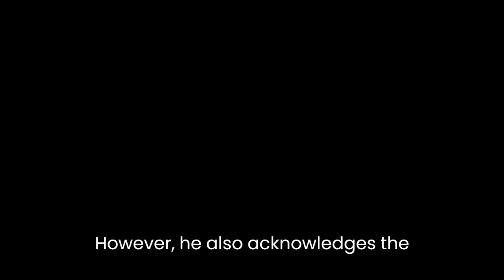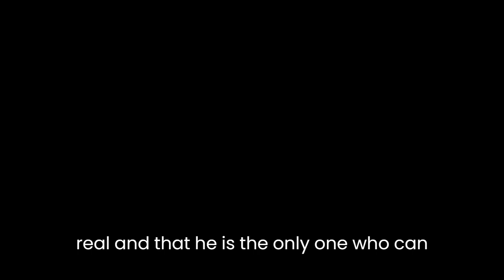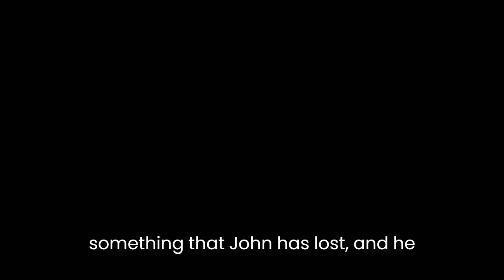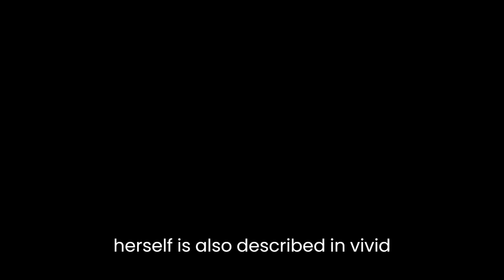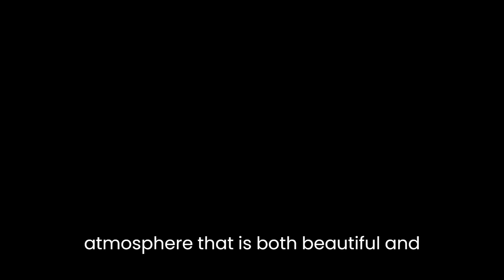"The Girl in the Glass" By Jeffrey Ford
"The Girl in the Glass" by Jeffrey Ford is a short story that explores themes of loss, memory, and the supernatural. The story is set in a small town where the protagonist, John, is a collector of antique bottles. John's hobby takes him to an old mansion where he meets the mysterious and alluring girl in the glass, who seems to be trapped in a bottle.

The story begins with John explaining his fascination with antique bottles and his journey to find them. He describes the thrill of the hunt and the satisfaction he feels when he adds a new bottle to his collection. However, he also acknowledges the emptiness that comes with collecting, as he is never able to find a bottle that truly satisfies him.

John's search for the perfect bottle takes him to an old mansion, where he meets a strange old man who sells him a bottle with a girl trapped inside. John becomes obsessed with the girl, and he spends all of his time studying her and trying to free her from the bottle.

As John becomes more and more obsessed with the girl in the glass, he begins to lose touch with reality. He becomes convinced that the girl is real and that he is the only one who can save her. He starts to neglect his own life and relationships, and he becomes isolated and unhappy.

Throughout the story, Ford uses a number of literary techniques to convey the theme of loss. John is a man who is searching for something, but he can never seem to find it. His hobby of collecting bottles is a way of filling the void in his life, but it ultimately leaves him feeling empty. The girl in the glass represents something that John has lost, and he becomes obsessed with the idea of saving her.

Another theme that is present in the story is memory. The girl in the glass is a symbol of the past, and John is trying to bring her back to life. He is attempting to connect with something that no longer exists, and his obsession with the girl is a way of holding onto the past.

The supernatural element of the story also plays a significant role. The girl in the glass is a ghost or spirit that is trapped in the bottle. John's obsession with the girl is a manifestation of his desire to connect with the supernatural, and he is willing to do anything to bring her back to life.

One of the most interesting aspects of the story is the way that Ford uses language and imagery to create a sense of atmosphere. The old mansion where John finds the girl in the glass is described in rich detail, and the imagery is both beautiful and eerie. The girl herself is also described in vivid detail, and the way that she is trapped in the bottle is both haunting and fascinating.

In conclusion, "The Girl in the Glass" is a haunting and powerful short story that explores themes of loss, memory, and the supernatural. The character of John is a complex and fascinating one, and his obsession with the girl in the glass is a powerful metaphor for the human desire to connect with something beyond ourselves. Ford's use of language and imagery is masterful, and he creates an atmosphere that is both beautiful and unsettling. Overall, "The Girl in the Glass" is a deeply satisfying and thought-provoking work of fiction.